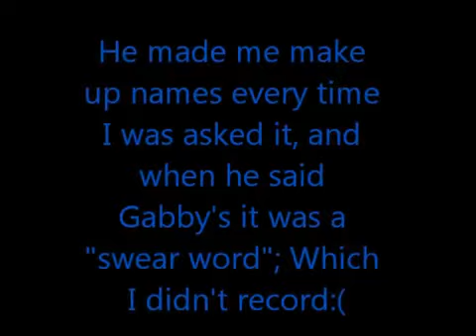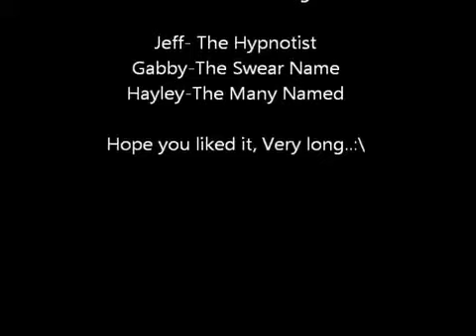Hypnosis with Friends - Hayley & Gabby get Hypnotized [360p]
. Hypnosis with Friends - Hayley & Gabby get Hypnotized
Hayley and Gabby get Hypnotized in an Online Hypnosis Session
Hayley's YouTube Channel Name is rasper1296
Hayley started Her YouTube Channel on June 27 2009
She Uploaded 79 Videos to Her YouTube Channel
She Uploaded a Few Prank Phone Call Videos a Few Videos of Her and Her Friends singing a Video of Her Friends Party a Couple of Videos of Her and a Friend talking about getting Hypnotized a Couple of Videos of Her and a Friend getting Hypnotized and Many Other Videos
The Last Upload on Her YouTube Channel was on August 1st 2012

It Appears Hayley has Abandoned Her YouTube Channel